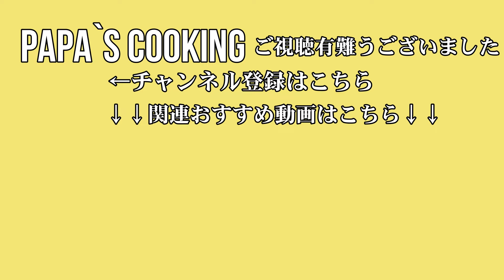カリカリ！サクサク！もう箸が止まらない！【ゴーヤの青海苔天ぷら】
ゴーヤの苦味が旨味に変わる！？あまりにも美味しすぎて、もっと作ればよかったと後悔するかもしれません！笑

Crunchy! Crispy! Once you start eating, you can't stop!【Tempura of bitter gourd with green laver】
The bitter taste of bitter melon turns into delicious flavor!
It is so good, you may regret that you should have made more! LOL!

★作り方や注意点は、概要欄に詳しく記載してあるのでチェックしてください☟
★このチャンネルでは、皆様が喜んでいただける料理レシピや、料理を作るコツなどを配信しております！

★Check out the summary section for more details on how to make it and what to look out for!☟
★In this channel, we will distribute recipes and tips for cooking food that you will enjoy!

【本日のレシピと食材】
ゴーヤ　　　　　　　　１本※約３００ｇ
塩　　　　　　　　　　適※味付用
塩　　　　　　　　小さじ１※苦味抜き用
小麦粉　　　　　　大さじ１※天ぷらと素材のつなぎ用
（青海苔天ぷら衣）
水　　　　　　　　１６０ｃｃ
天ぷら粉　　　　　　７０ｇ
片栗粉　　　　　　　３０ｇ
青海苔　　　　　　　　３ｇ
かつお節パック　　　　１袋
【ingredients】
1 bitter gourd* approx. 300g
Salt to taste *for seasoning
1 teaspoon salt *for removing bitterness
1 tablespoon flour *for binder between tempura and ingredients
(Aonori tempura batter)
160cc water
70 g tempura flour
30 g potato starch
3 g green laver
1 pack of bonito flakes
【作り方】
① ゴーヤを３等分にカットして、綿と種を取ります。
② ５ミリから8ミリの輪切りにします。
③ ゴーヤをボールに入れ、塩小さじ１を振ります。
④ 優しく揉み、５分間放置して苦味を抜きます。
⑤ 青海苔天ぷら衣を作ります。
⑥ 水と天ぷら粉を混ぜ、青海苔と鰹節パックを合わせます。
⑦ 苦味が抜けたゴーヤを流水で洗い、キッチンペーパーで水分を拭き取ります。
⑧ ゴーヤを袋に入れて、小麦粉を入れまぶします。
⑨ 青海苔天ぷら粉にくぐらせて、180度の油で揚げます。
⑩ 1分ほどで、カリカリに揚がります。※途中で裏返します。
⑪ 油を良く切って、揚げ台に重ならないように置きます。
⑫ 味付けの塩を振って完成
① Cut the bitter melon into thirds and remove the cotton and seeds.
② Cut into 5 to 8 mm rounds.
③ Place the bitter melon in a bowl and sprinkle with 1 teaspoon salt.
④ Gently rub the bitter melon and let stand for 5 minutes to remove bitterness.
⑤ Make the green laver tempura batter.
⑥ Mix water and tempura flour, then combine with green laver and dried bonito flakes packet.
⑦ Wash the bitter melon under running water and pat dry with kitchen paper.
⑧ Put the bitter melon in a bag and dust with flour.
⑨ Dip in green laver tempura flour and deep fry in oil at 180 degrees Celsius.
⑩ Fry for about 1 minute for a crispy texture. Turn over halfway through.
⑪ Drain off the oil well and place on a deep fryer so that they do not overlap.
⑫ Sprinkle with seasoning salt to taste.
① ゴーヤの厚みには注意。薄すぎると食感が悪くなります。
② 苦味が好みの方は、処理の部分は飛ばしてください。
③ 揚げる目安は１分程度。青く発色し、泡が大きくなればＯＫ
④ 揚げたゴーヤは重ねない事。重ねると揚げたゴーヤの熱で、柔らかくなってしまいます。
【Makeup points】
① Pay attention to the thickness of the bitter melon cut. If it is too thin, the texture will be bad.
② If you prefer bitter taste, skip the processing part.
③ The standard time for frying is about 1 minute. When blue color develops and bubbles become large, it is OK.
④ Do not stack the fried bitter melons on top of each other. If you pile them on top of each other, the heat from the fried bitter melon will cause them to soften.

★令和6年8月現在　火曜日と金曜日の２回　17時に配信をしております。
※事情により、配信する曜日や時間　回数の変更があります。

（自己紹介）
都内の有名レストランのグランドメニューや新しい料理の開発などを監修し
新店舗のコンセプトプランなど料理人兼クリエイターとしての仕事をしております。
休みの日は家族に料理を作ってふるまっています！

(Profile)
I supervise the development of grand menus and new dishes for famous restaurants in Tokyo, and
I work as a chef and creator, including concept plans for new restaurants.
I have experience working overseas and continue to research cuisine from a global perspective.
On my days off, I cook and serve my family!

Youtubeのホームページで確認をしてくださいね。

papa`s cooking,